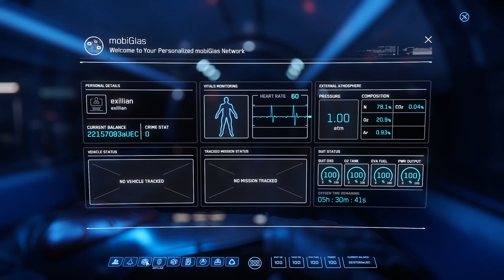Traveling in Star Citizen | New Babbage - Area18 | Anvil Arrow & RSI Constellation Aquila. RELAXING!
Welcome to a trip from microTech - New Babbage to ArcCorp - Area18.

Ships used: Anvil Aerospace Arrow
                      RSI Constellation Aquila

This entire recording has been taken in one shot; fading has been used only to enhance the viewer experience.